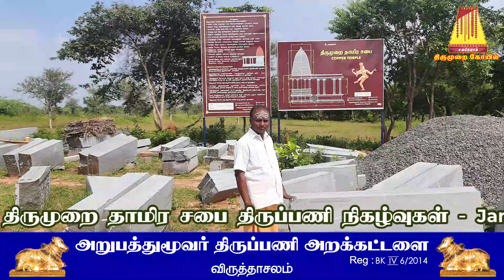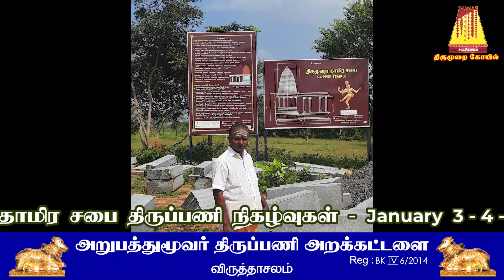0071 Thirumurai Thamira Sabai - Thirupani - January 3-4 - 2021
திருமுறை  தாமிர  சபை திருப்பணி நிகழ்வுகள்